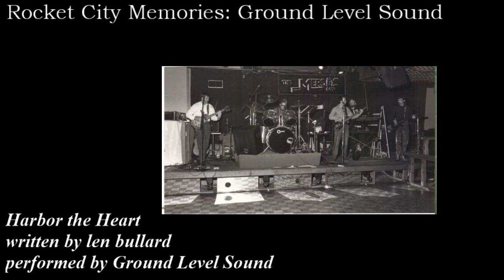Harbor The Heart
An original stirring pop ballad written by Len Bullard and recorded by Ground Level Sound.  From the GLS album, "Will Work for Food".